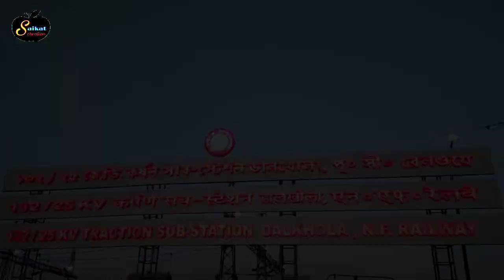Evening Walk | Dalkhola Railway Station | Vlog 15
I had a lot of fun that evening. I was accompanied by my mother, sister, aunt, niece and brother. ✌🏻✌️